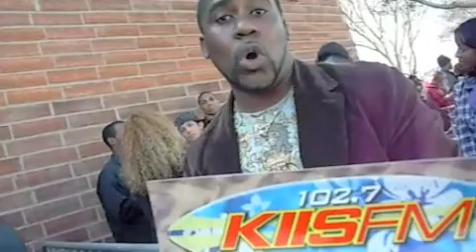I LOVE KIIS FM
A couple different ways to express your love for KIIS FM!